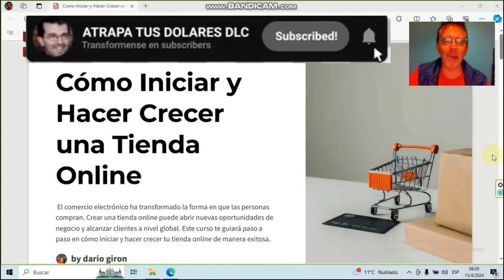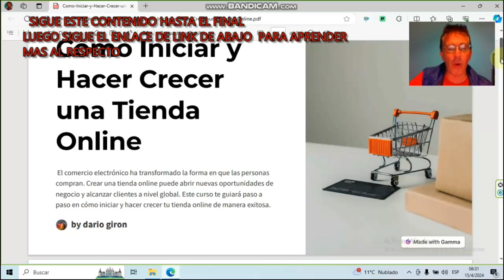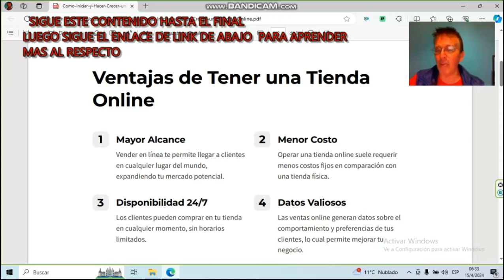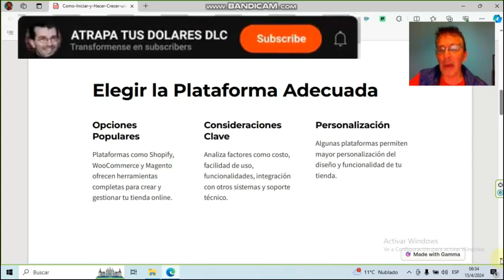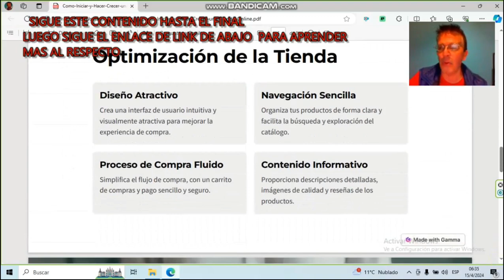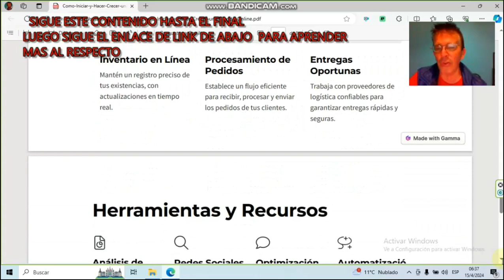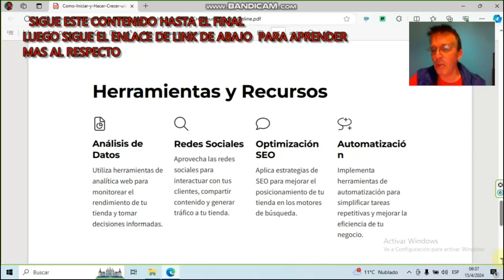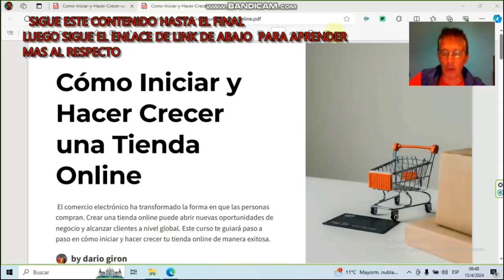397- CURSO N°17 🚀 CÓMO INICIAR Y HACER CRECER TU TIENDA🛒 Con EL PODER Del Comercio Electrónico 💻🛒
397- CURSO N°17 🚀 CÓMO INICIAR Y HACER CRECER TU TIENDA🛒 Con EL PODER Del  Comercio Electrónico 💻🛒

¿Estás listo para dar el salto al comercio electrónico y hacer crecer tu propia tienda en línea? 🌟 En este video te llevamos de la mano a través de todo lo que necesitas saber para empezar tu negocio digital con éxito. Aprenderás sobre las mejores plataformas para crear tu tienda, cómo seleccionar los productos ideales y estrategias efectivas de marketing que atraerán a más clientes. 📈✨

Descubre cómo optimizar tu tienda para mejorar la experiencia del usuario, y aprende a utilizar herramientas de análisis para medir tu progreso y ajustar tus tácticas en el camino. Además, te daremos consejos sobre cómo gestionar el inventario y el servicio al cliente de manera eficiente. 🛍️📦

No dejes pasar la oportunidad de transformar tu idea en un verdadero emprendimiento. Este video está lleno de información valiosa que te ayudará a tomar decisiones informadas y a evitar errores comunes. 💡🚫

TE PRESENTAMOS LOS NUEVOS  "CURSOS PARA CREAR TU FUTURO"  DEDICADO A NUESTROS SUSCRIPTORES QUE DESEEN PONER EN PRÁCTICAS  NUEVAS HABILIDADES DENTRO DEL EMPRENDIMIENTO , INGRESA EN EL ENLACE DE ABAJO PARA CONOCERLOS TODO LO QUE HACEMOS DESDE EL BLOG Y TAMBIEN DESDE EL CANAL, ESPERAMOS TE GUSTE :

☑ Comienza el Curso GRATIS Elaborado por nuestro mentor !!! → ENCUENTRA LAS 24 VIDEOCLASES COMPLETAS DENTRO DEL CANAL DE DERROTA LA CRISIS OFICIAL (AÚN ESTAN ALLÍ) PARA COMENZAR DESDE 0

en BREVE!!!